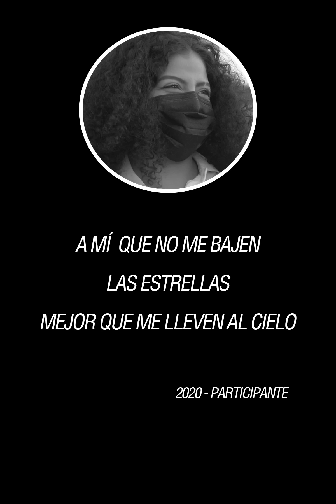¿Cuál es el lugar más raro donde lo has hecho?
¿Cuál es el lugar más raro donde lo has hecho? A veces el lugar no importa pero para averiguar esto nuestra amiga @PaoCastilloOf les hace esta pregunta a algunas chicas hermosas en la calle, estas fueron sus increíbles respuestas.

BADABUN NETWORK ©